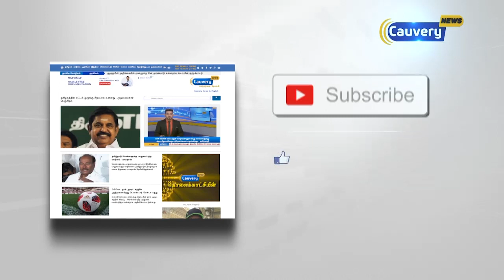தி.மு.க. மாவட்ட செயலாளர்கள் கூட்டத்தில் 8 தீர்மானங்கள் நிறைவேற்றம்|DMK